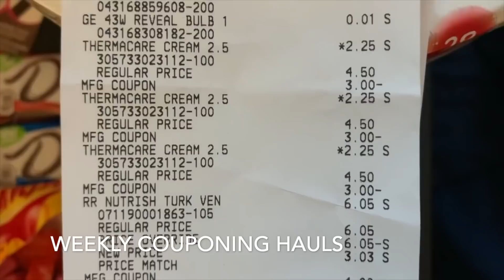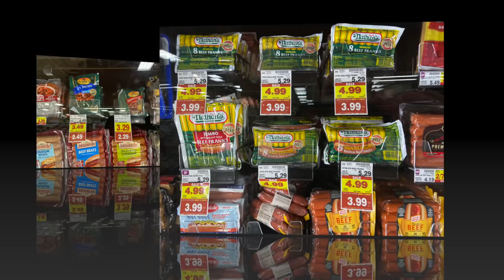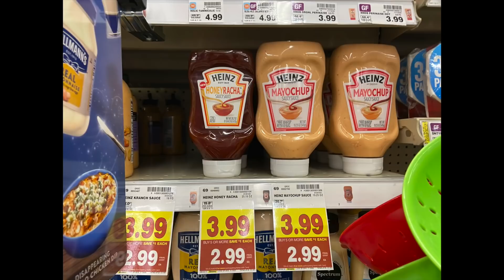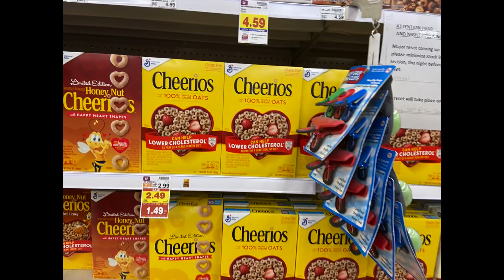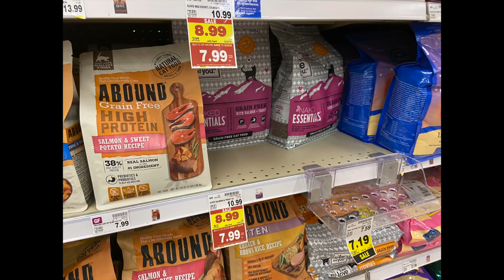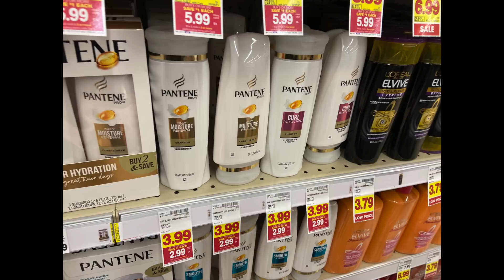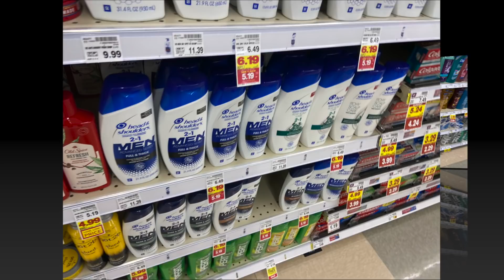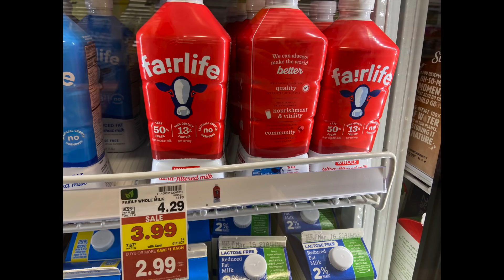KROGER MEGA EVENT PARTICIPATING ITEMS LIST! ~ 1/27/21 - 2/9/21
Ibotta Referral: AYJJJR
Fetch Referral: C1PNA
Shopkick Referral: WIN430308